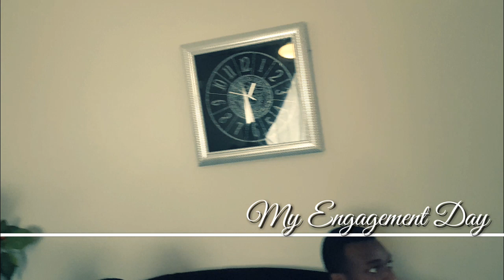our Engagement 10 \02\2019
facebook belbachir ns
bsp media production